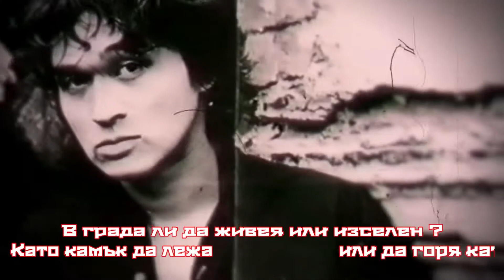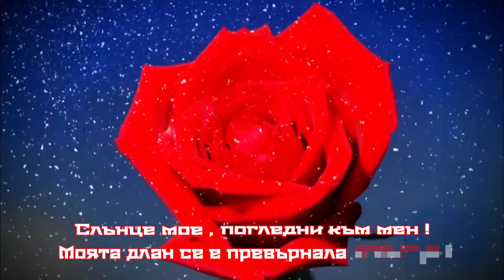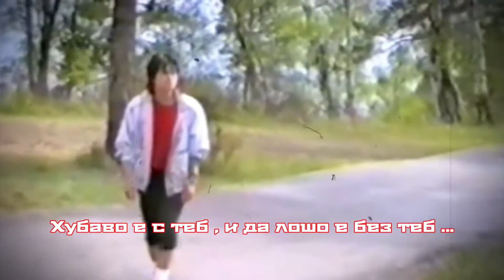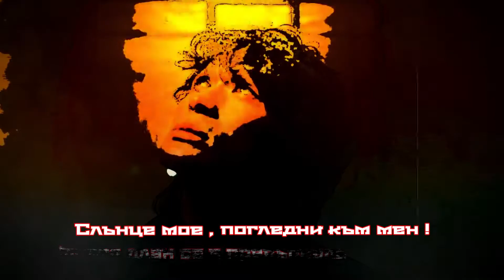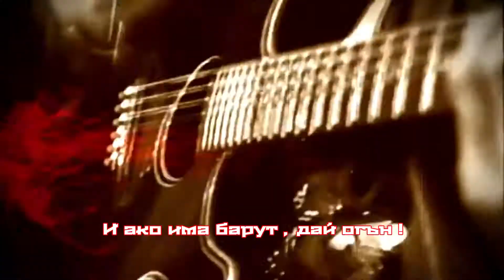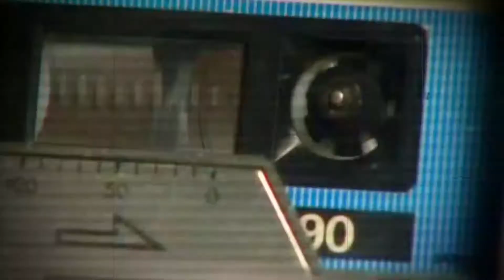Кино (Виктор Цой) - Кукушка (Бг превод)